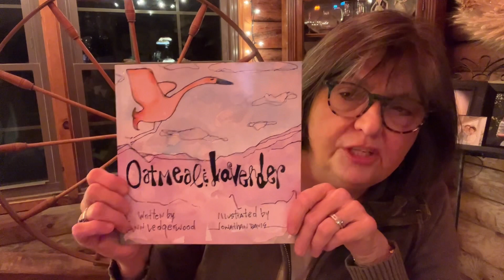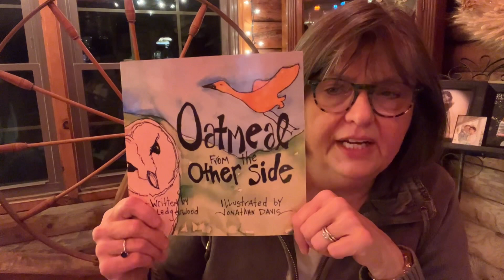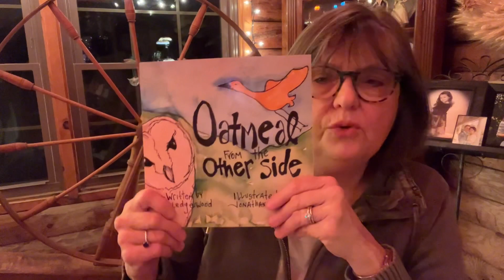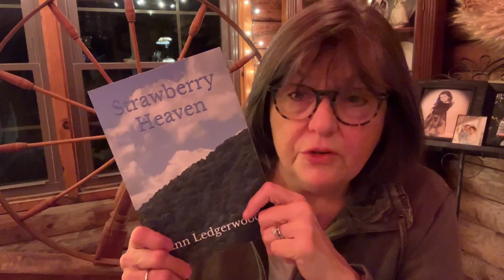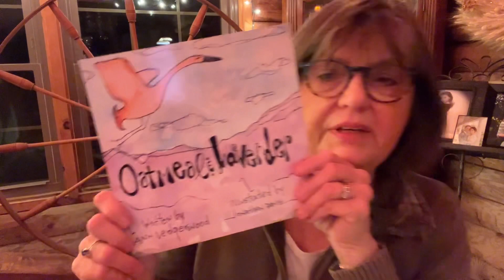@AnnLedgerwoodChildrenCh—introduction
Hello friends—This 11 minute introduction explains who I am and what you can expect from this channel. (Sorry it’s long; anyone who knows me knows that I’m a talk-a-lotter.) As this is a brand new channel and I’m still working full-time, I’ll try to upload two new videos each week. My purpose is three fold: 1) Share information about child development and pediatric physical therapy; 2) Share songs and music for children; 3) Share my love for reading and creative writing. Feel free to let me know things you’d like to hear about.

You can find music, therapy ideas, Two Minute Talks, books read aloud, and more on this channel.  @AnnLedgerwoodChildrensCh-hv5cy